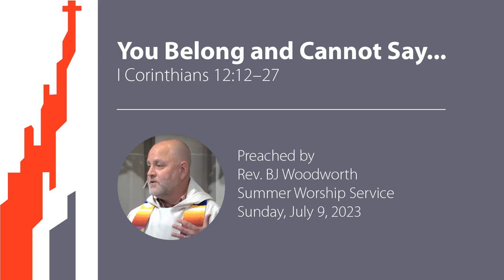You Belong and Cannot Say...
The Rev. BJ Woodworth reads our scripture lesson, I Corinthians 12:12–27, and delivers his sermon, titled "You Belong and Cannot Say...," during East Liberty Presbyterian Church's Summer worship service on Sunday, July 9, 2023.